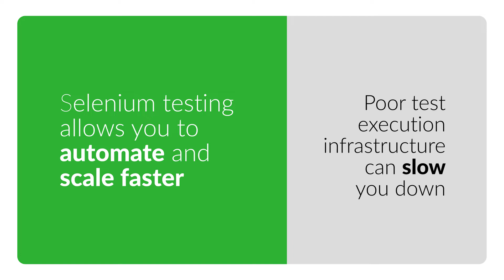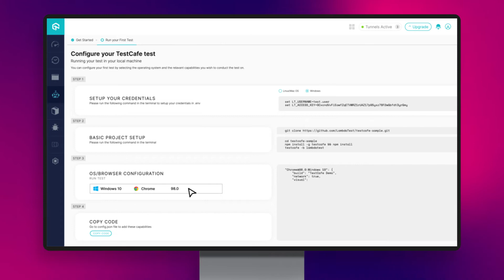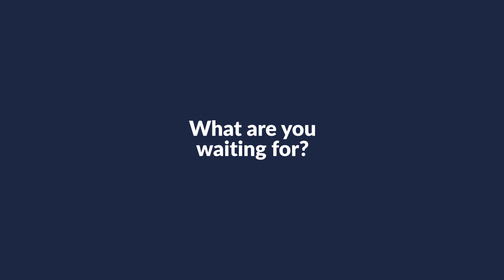Test on Selenium Grid Cloud of 3000+ Desktop & Mobile Browsers💥| LambdaTest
LambdaTest’s Selenium offering gives the flexibility to scale your testing infrastructure without worrying about updating browser versions, OS versions, or adding devices. What’s more? We also have two options- an automation cloud & an on-premise grid.

🔸 Selenium is an open-source test automation framework for automating the testing of web applications across several browsers and operating systems.
🔸 Selenium is compatible with various programming languages, including Java, JavaScript, Python, and C#, allowing testers to automate website testing in the language in which they are most comfortable.

📍 𝑾𝒉𝒚 𝒊𝒔 𝑺𝒆𝒍𝒆𝒏𝒊𝒖𝒎 𝒂𝒖𝒕𝒐𝒎𝒂𝒕𝒊𝒐𝒏 𝒕𝒆𝒔𝒕𝒊𝒏𝒈 𝒊𝒎𝒑𝒐𝒓𝒕𝒂𝒏𝒕?

A key benefit of using Selenium automation testing is that it allows testers to save time. Testers are able to complete several test runs in a comparatively short period of time. As a result, product managers are able to release products and updates to the market more quickly.

📍 𝑯𝒐𝒘 𝒕𝒐 𝒔𝒕𝒂𝒓𝒕 𝒘𝒊𝒕𝒉 𝑺𝒆𝒍𝒆𝒏𝒊𝒖𝒎 𝑨𝒖𝒕𝒐𝒎𝒂𝒕𝒊𝒐𝒏 𝑻𝒆𝒔𝒕𝒊𝒏𝒈 𝑼𝒔𝒊𝒏𝒈 𝑳𝒂𝒎𝒃𝒅𝒂𝑻𝒆𝒔𝒕?

🔸 LambdaTest Selenium Automation Grid enables you to automate end-to-end on a secure, dependable, and scalable Selenium infrastructure.
🔸 Selenium scripts enable automated cross-browser testing across 3000+ browsers and operating systems environments, resulting in increased test coverage and substantially reduced build times.
🔸 LambdaTest enables you to assess the performance of your web application when accessed via a range of different browsers.
🔸 Using LambdaTest Tunnel, you can automate cross-browser testing of your locally hosted web pages.
🔸 Additionally, you could simultaneously run a single test across multiple browser/OS setups.

Ｖɪᴅᴇᴏ Ｃʜᴀᴘᴛᴇʀꜱ 👀
0:00 Introduction
0:16 Benefits of Selenium testing
0:44 How does Lambdatest help in Selenium testing?
1:07 Types of test execution offerings by LambdaTest
1:16 How to get started with the LambdaTest Selenium automation cloud?
1:52 Features of Lambdatest’s On-Premise Selenium grid
2:43 Conclusion

📌Also, learn 📃
🔸 What is LambdaTest used for?
🔸 What is Selenium LambdaTest?
🔸 How can I get cross browser testing using Selenium?

Perform scalable and reliable cross browser compatibility testing of your website and web app on the latest mobile and desktop browsers

+ Trusted by 600,000+ Users, 500+ Enterprises and 130+ Countries